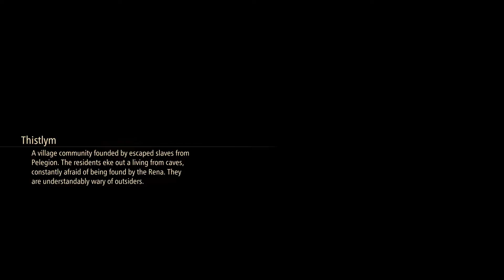Tales of Arise (PS5)- Playthrough of the full game [With Commentary]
First time playing a tales game and super hype to jump into the tales series. Fun entertaining Playthrough my first experience of the tales RPG that I am sharing with my subscribers and you can enjoy this awesome game with me Twitch tales of arise Tales of Arise